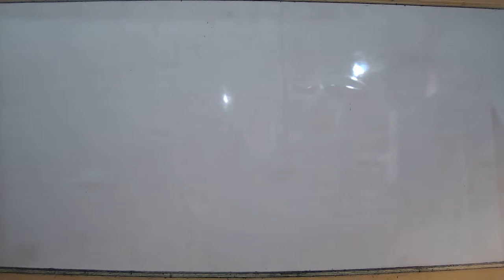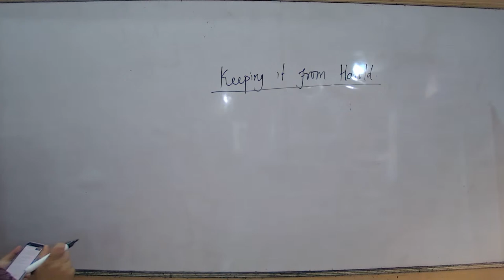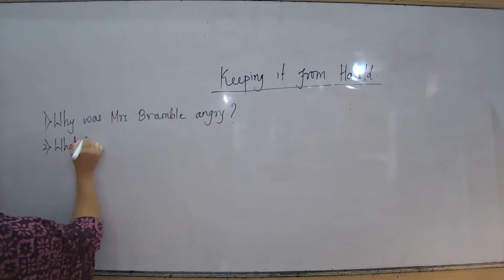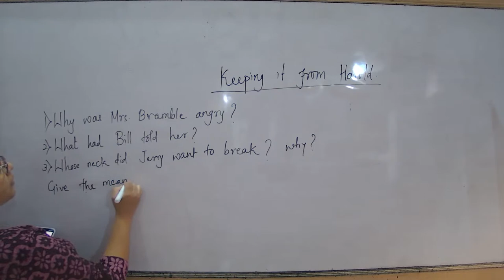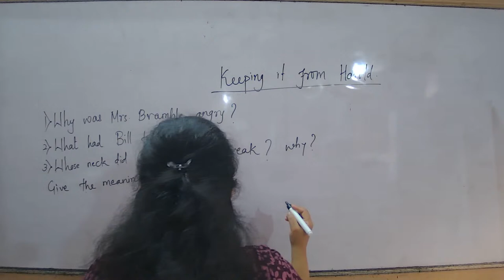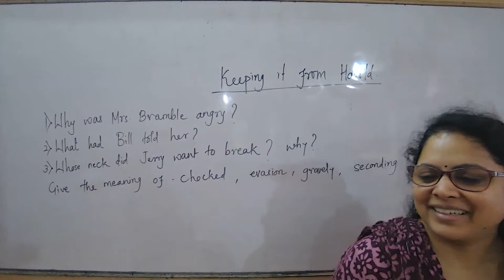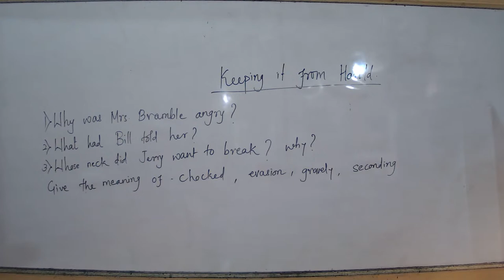NRL24 - IX CBSE ENGLISH ND 06/10/2023 - The Bishop's Candlesticks